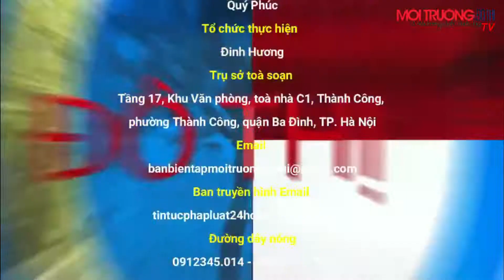Thái Nguyên: Người dân khẩn thiết kêu cứu vì trang trại lợn gây ô nhiễm nghiêm trọng. Kỳ 1